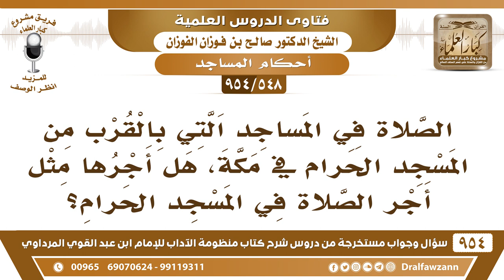[548 -954] هل أجر الصلاة في المساجد القريبة من المسجد الحرام، مثل أجر الصلاة في المسجد الحرام؟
-[548 /954] السؤال: الصَّلاة في المساجد التي بالقُرْب من المسجد الحرام بمكة، هل أجرُهَا مثل أجر الصلاة في المسجد الحرام؟
الجواب: نعم، كل ما كان داخل الأميال، فإنه في حُكْم المسجد الحرام، بل هو المسجد الحرام، المسجد الحرام يعم جميع الحرم جميع ما هو داخل الأميال، والله جل وعلا يقول: ﴿ سُبْحَانَ الَّذِي أَسْرَى بِعَبْدِهِ لَيْلًا مِنَ الْمَسْجِدِ الْحَرَامِ ﴾ [الإسراء:1]. مع أنه أُسري به من بيت أم هاني في مكة، ولم يكن نائمًا في المسجد الحرام، فدل على أن الحرم كله في المسجد الحرام.
للاشتراك في قناة الشيخ صالح الفوزان
سؤال وجواب من شرح منظومة الآداب ( 945 ) مقطع

للاستفسار والإقتراحات والدعم
رئيس الفريق
لمشروع كبار العلماء